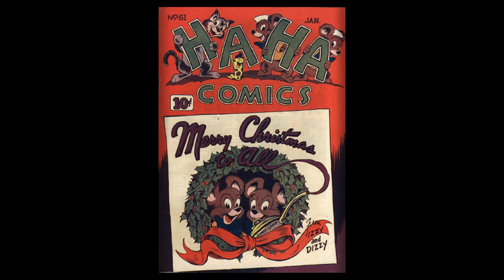Ha Ha Comics 61 ACG incomplete 2 Stories Only